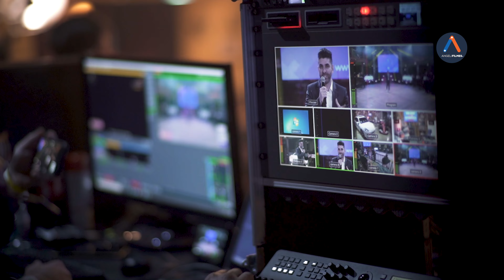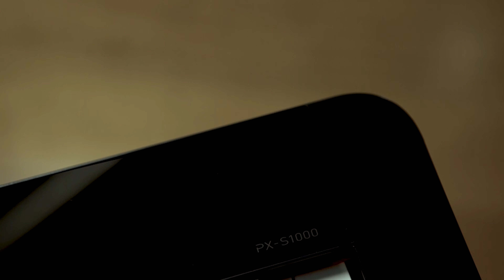ANGELI FILMES - INSTITUCIONAL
Iniciei a ANGELI FILMES na mesa da minha casa!
Começamos a produtora sem dinheiro, gravando casamentos e pequenos eventos empresariais!

E eu trago todo esse know how agora, adquirimos experiência, crescemos muito e hoje somos uma referência na produção de filmes profissionais!

Estamos prontos para transformar o seu evento físico em um produto audiovisual completo!

Transformamos suas palestras, reuniões e meetings em lives, unimos criatividade e insights para informar e aproximar sua audiência.

Mais q produzir um filme, vamos conectar uma experiência com sua audiência!

Angeli filmes  desde 2008  vendendo produtos  com filmes que convencem e convertem em vendas!